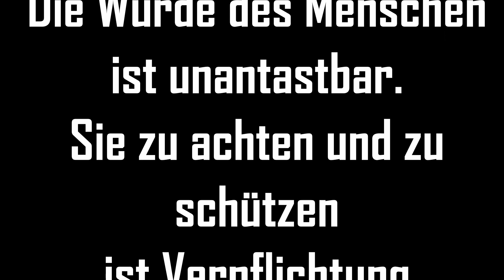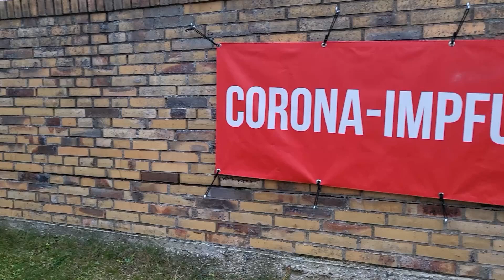Impfen gegen Corona trotz einer Guillain-Barré-Syndrom Erkrankung. Trotz Ängste Impfen lassen?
Ich nehme euch mit auf dem Weg zu meiner ersten Impfung gegen Corona. Ich bin 2013 an GBS erkrankt. Diese Erkrankung habe ich durch eine Impfung bekommen und von daher sind meine Ängste und Sorgen sehr groß.

Mein Equipment:
Lumix GH5
LED Videolicht

Bücher über GBS
GBS- ein Guillain Barre Syndrom und eine Nahtoderfahrung die mein Leben verändert haben: Ein Buch über die Hoffnung, das Leben und die Liebe

Guillain-Barré Syndrom. Wie sich mein Leben veränderte